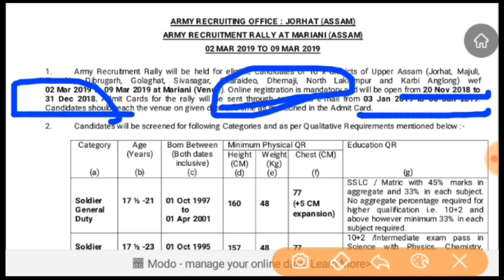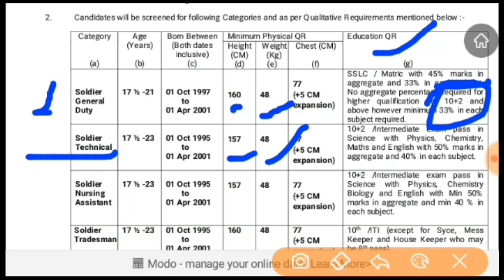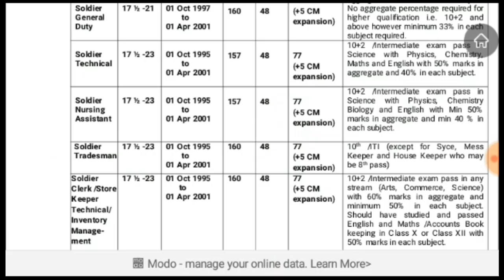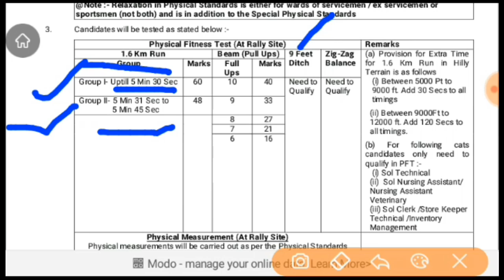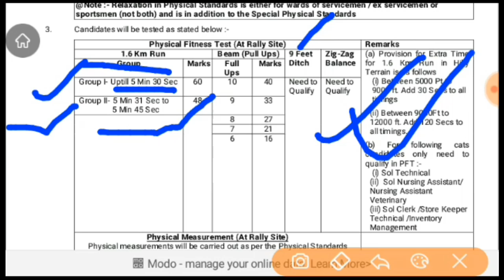Indian Army Open Rally// Indian army open rally Mariani 2018-19// indian army - online apply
নমস্কাৰ 🙏
Video টু আপোনাৰ বন্ধু-বান্ধৱী সকলক share কৰি দিব,,

_ধন্যবাদ_